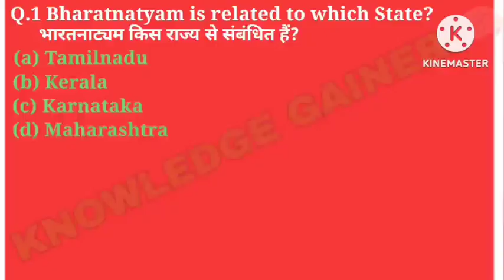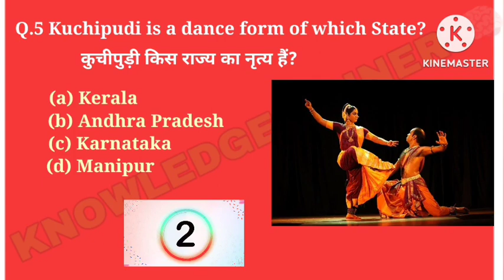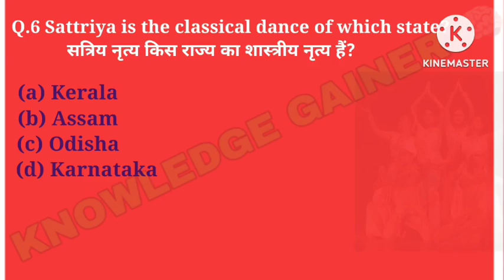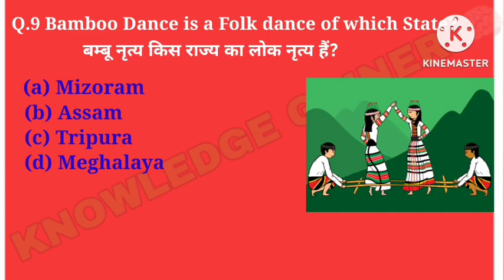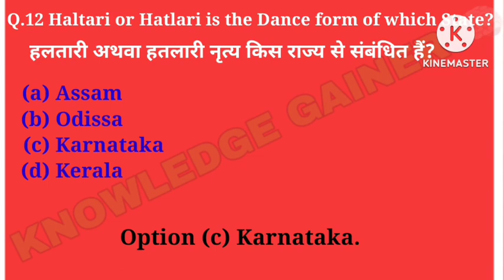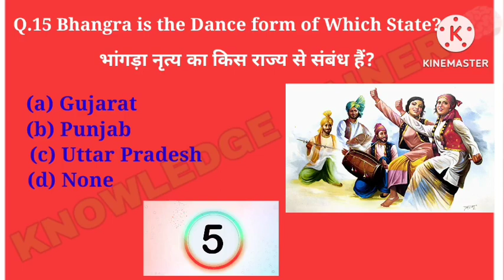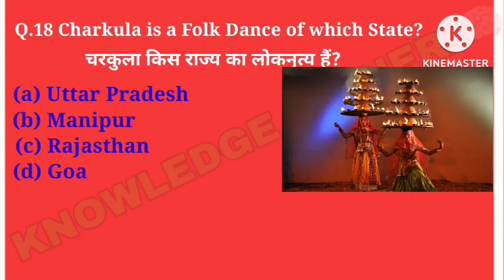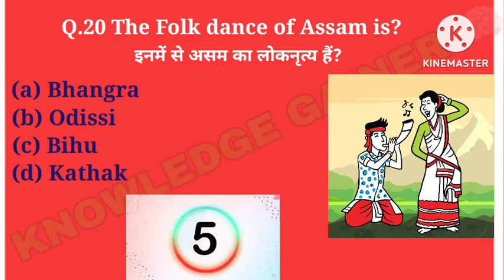Folk Dance of India Set-1 (20 Questions)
Top MCQ
Set-1 20 Questions
Very Important Question on Folk Dance